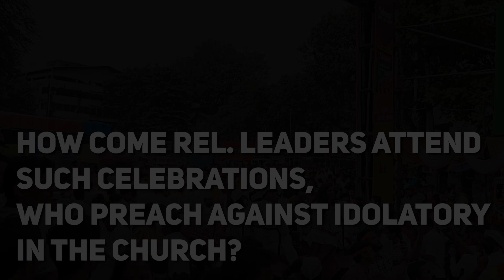"I am a Christian and realize this place as HOLY" | ArchBishop of Vasai | Rev Felix Machado | CP